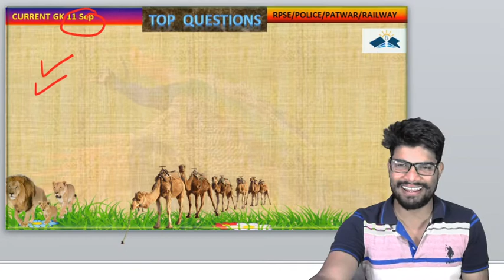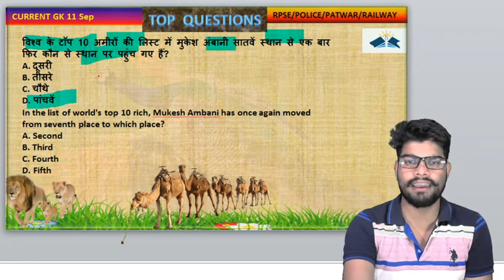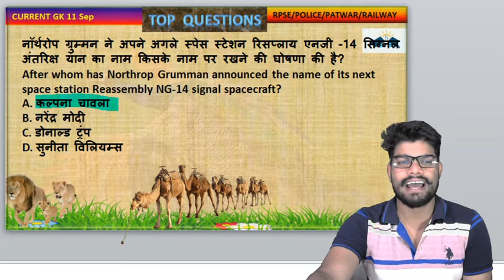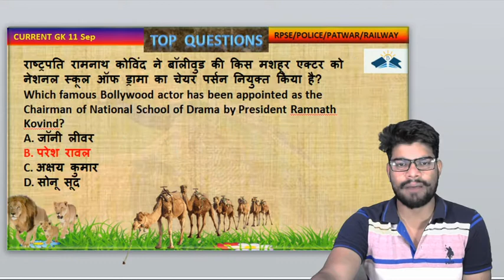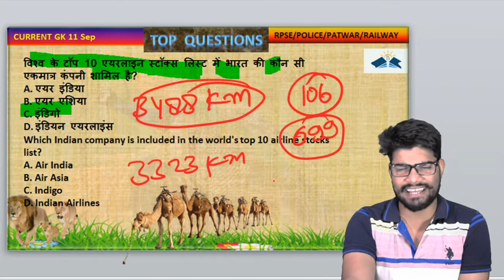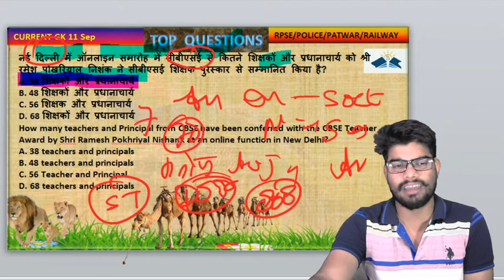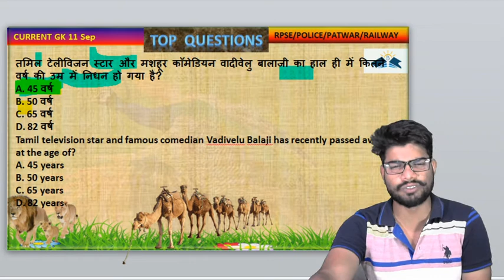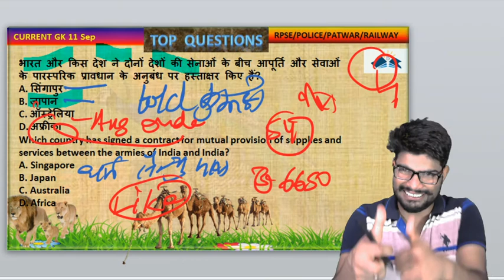Current Affairs by Jitendra Sir | 11 September 2020 | Peakiqstudy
In this video , Jitendra Sir would discuss about current affairs of 11 september 2020.

Team Peakiqstudy